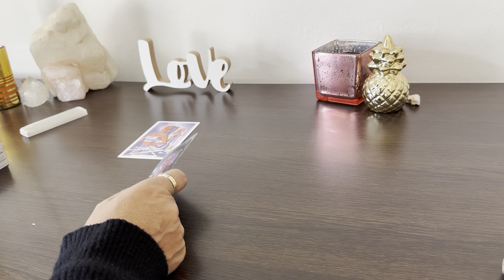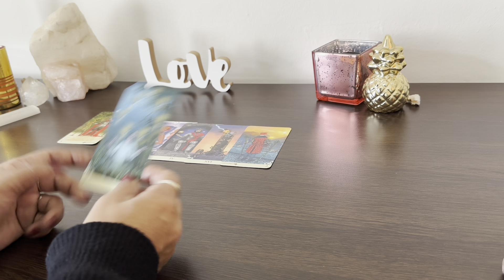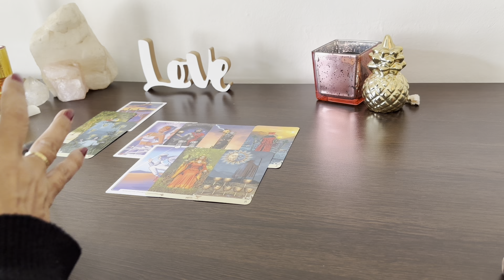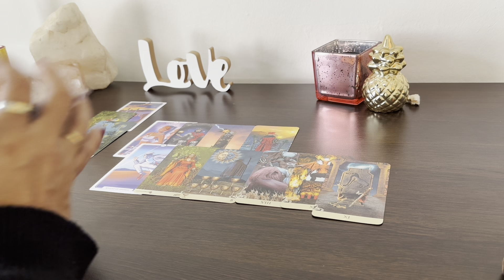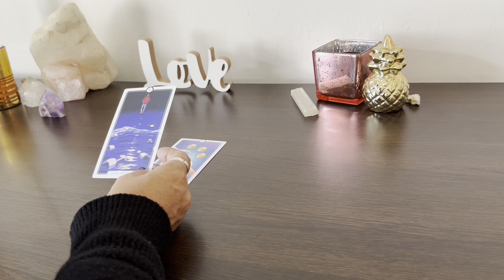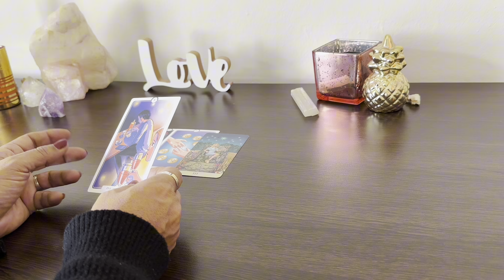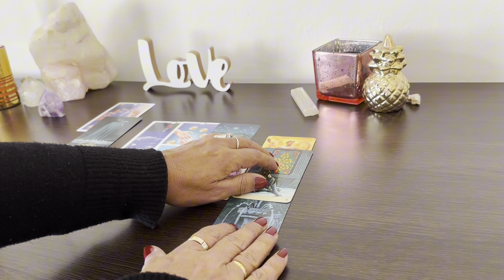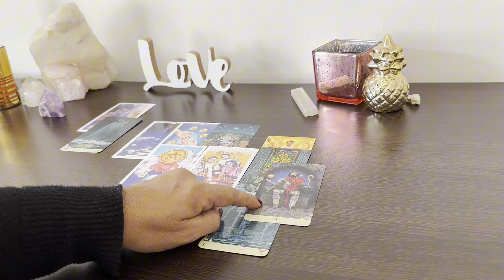CÓMO ESTÁ AL DÍA DE HOY TU PERSONA DE INTERÉS? 👀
Introducción 00:00
Opcion 1 00:20
Opcin 2 13:06